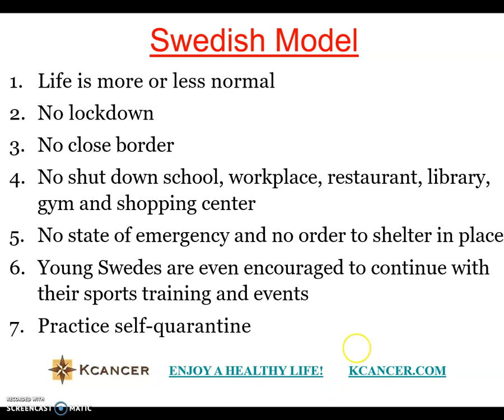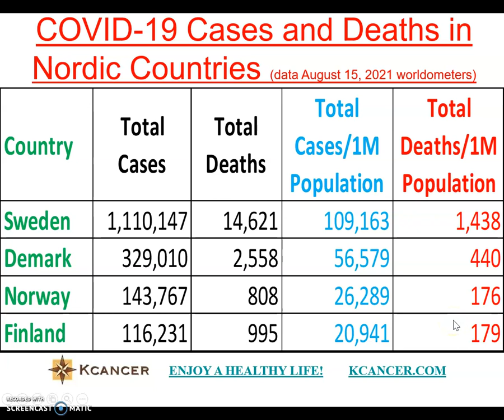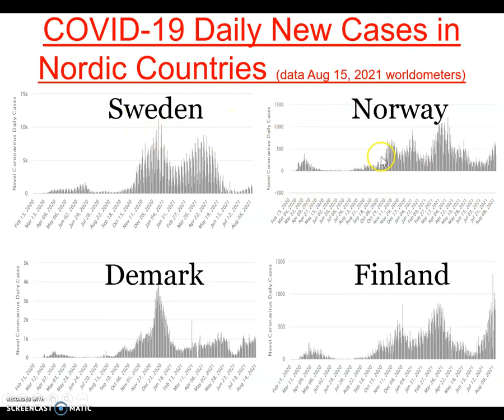Does Swedes Covid-19 herd immunity work?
Swedes takes relaxed approach dealing with covid-19 pandemic. The outcome from their reaction and action to the virus leads to high case rate and high death rate. Though they denied their intention employing nature infection to gain herd immunity against covid19. By the end, their approach may allow them to deal with the virus variants effectively and may benefit their war on the covid-19.

To learn how to detox your body, please visit this

To learn about a healthy longevity life, please visit this